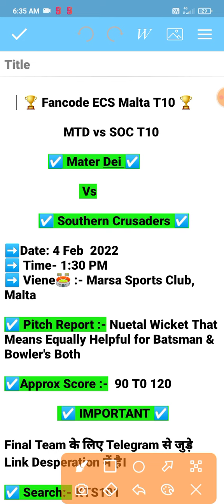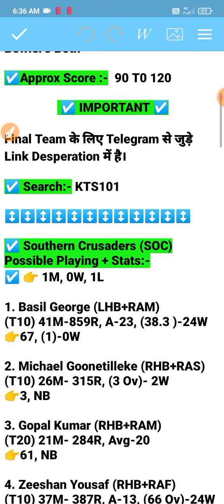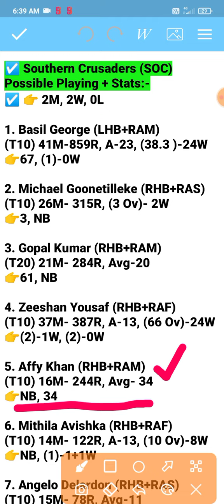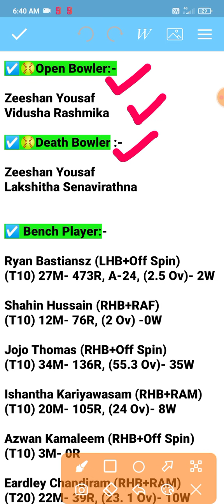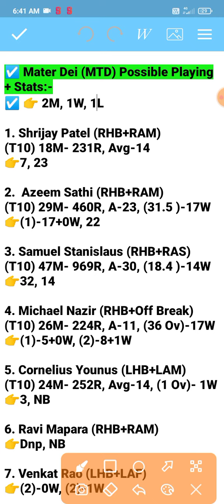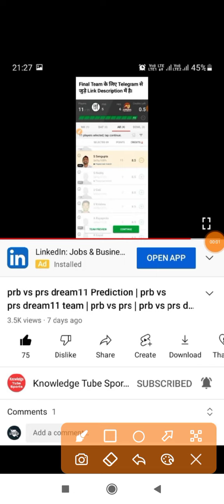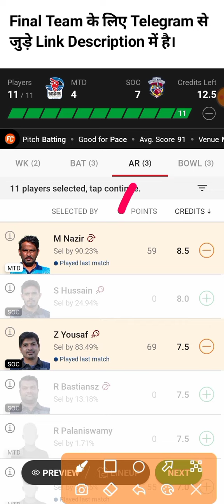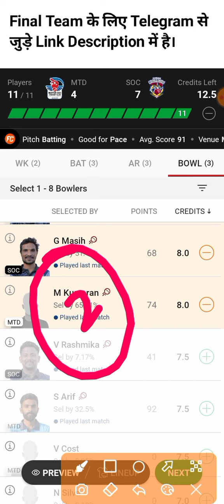MTD vs SOC Dream11 Prediction | mtd vs soc Player stats | ECS T10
mtd vs soc today and tomorrow